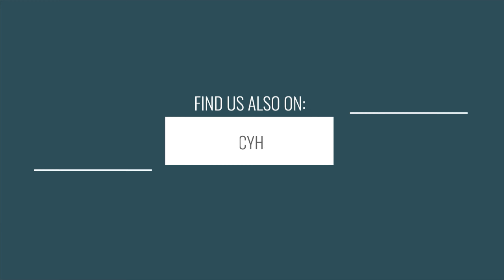1702 Padington Park Lane | Germantown, TN {SOLD}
The Somerset community showcases homes from our Frontage Collection. These luxury homes offer beautiful open floor plans with amazing features. The London plan has a front load, 2 car garage with entry into a Mud Room with plenty of storage. The first floor features 2 bedrooms, 2 baths and a half bath. The spacious Kitchen looks out into the Great Room with ceiling beams, fireplace and French doors opening out into the outdoor living area. The Master Suite is a beautiful area with coffered ceilings and a spa-like bath with dual shower, his and her vanities, a large closet, and a soaking tub. The second floor offers 2 bedrooms and 2 baths. It also features a Bonus Room perfect for a media area. This 4101 square foot plan offers many luxury choices and is completely customizable.